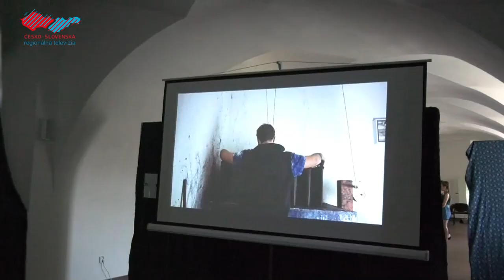Módna prehliadka priblížila krásu modrotlače i šperkov